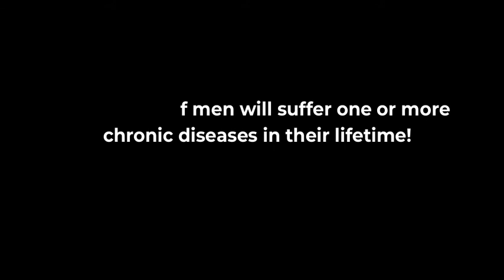Launch promo trailer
Launch 8 week challenge starts on 11th October 2021. Get back in control of your life by focusing on your mind and body. Do what you can, where you are, with what you've got. This is the Launch Challenge. Join now. Engage. Take action.